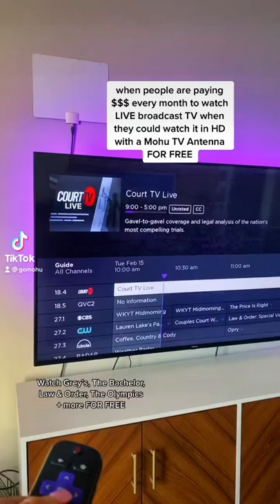Watch broadcast television LIVE and for FREE with a Mohu TV antenna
When you find out you can cancel cable or YouTube TV because you can watch all of your favorite broadcast shows LIVE for free with a Mohu TV antenna. That's right, start saving big $$ each month. Just give us a call!

Call if you need help choosing the right antenna: 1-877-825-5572